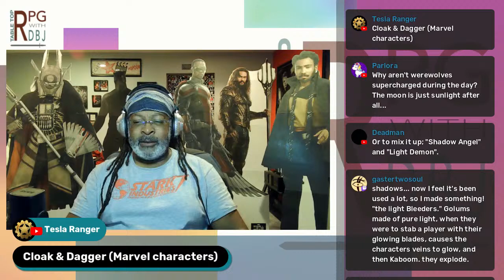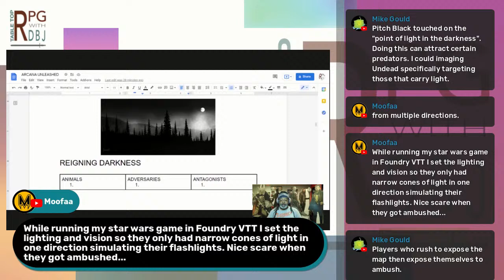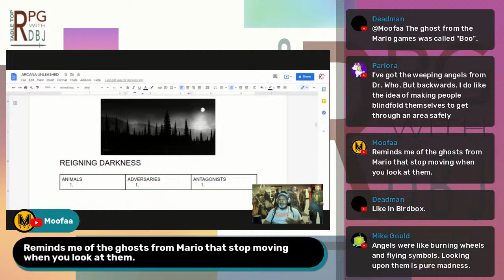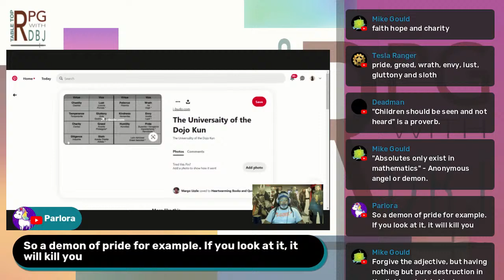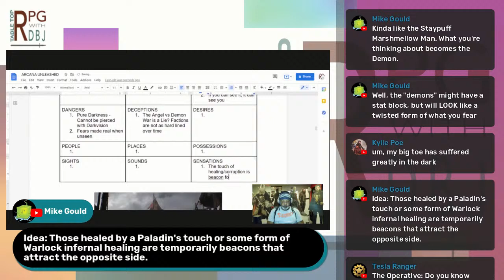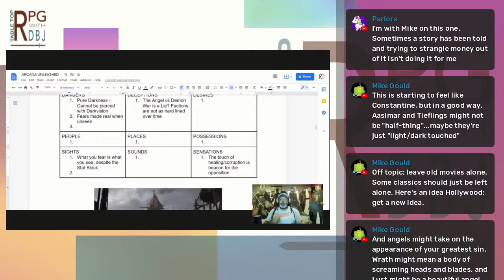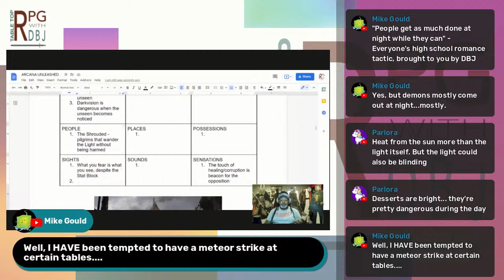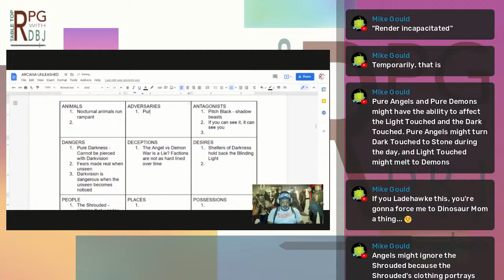MONSTER MONDAY - Light & Darkness as Monsters Itself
We continue our concept creation with Light & Darkness as our subject. In our post-apocalyptic tool kit, we establish Light & Darkness as our opponents, adversaries and enemies.

Become a co-host or become inspired with innumerable archived content.

Support your favorite content.